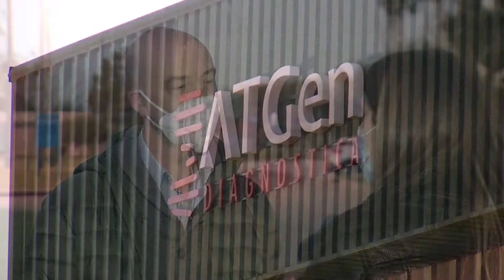Laboratorio en Rivera: Se procesarán 200 hisopados diarios